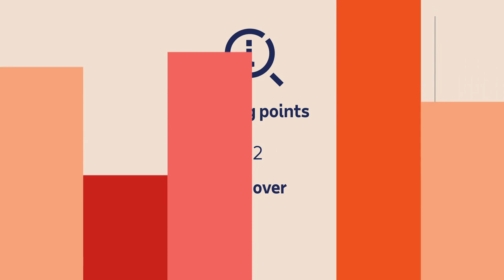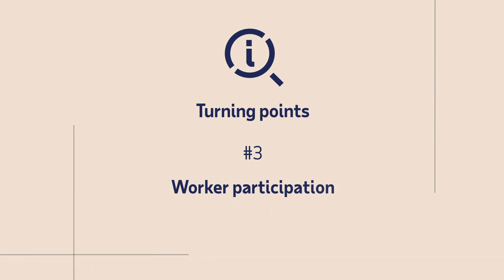MainStreet Macro: Turning points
2022 has seen a historically strong job market for workers. Will that trend continue into 2023? In this episode of MainStreet Macro, ADP Chief Economist Nela Richardson walks us through the data to understand the turning points that could signal labor market shifts.

Registered representative of ADP Broker Dealer, Inc. (ADP BD) Member FINRA, an affiliate of ADP, Inc., One ADP Blvd, Roseland, NJ 07068 and Principal Investment Strategist for ADP Strategic Plan Services, LLC (SPS) an SEC Registered Investment Adviser. Registration does not imply a certain level of skill or services.